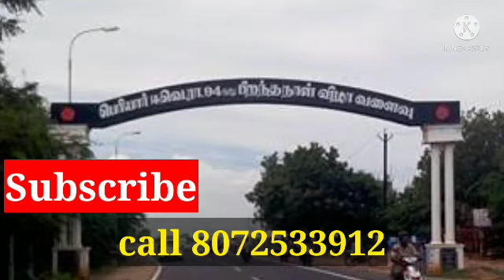Trichy plots for sale near kk Nagar nagar EVR College, கேகே நகர் வீட்டு மனைகள்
DTCP APPROVAL plots
பஞ்சபூர் புதிய பேருந்து நிலையம் அருகில்மற்றும் ரிங் ரோடு பகுதியில்
street light
compound wall
all facilities available
basketball ground
volleyball ground
sports ground
cycling path
open gym
தரமான குடிநீர் வசதி
Ready to construct